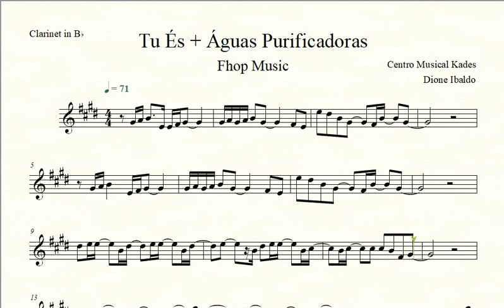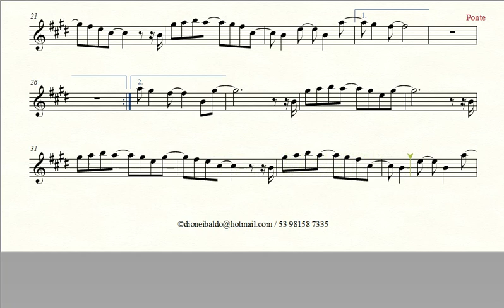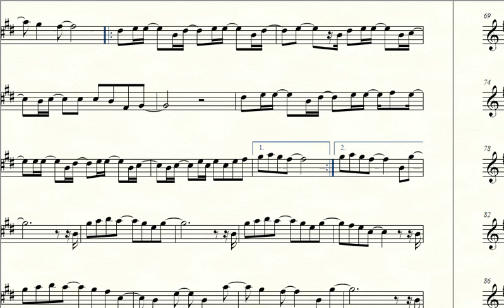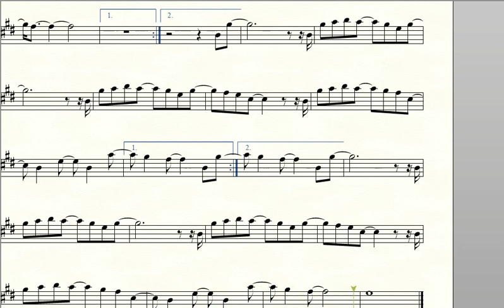Partitura TU ÉS + ÁGUAS PURIFICADORAS - Fhop Music - Clarinete